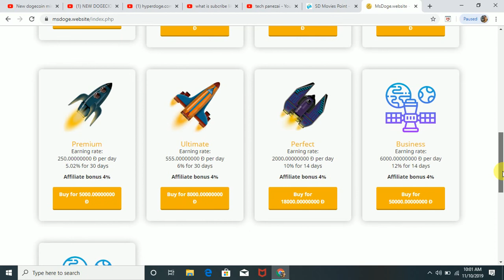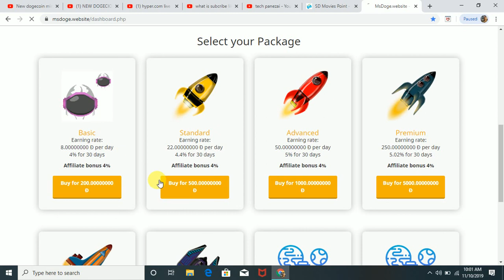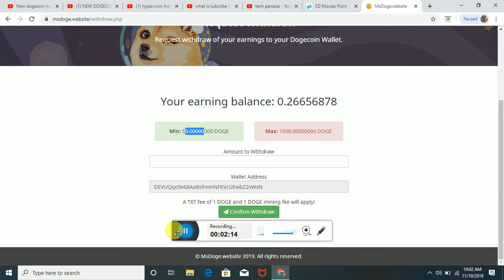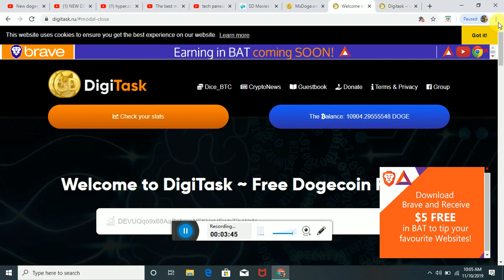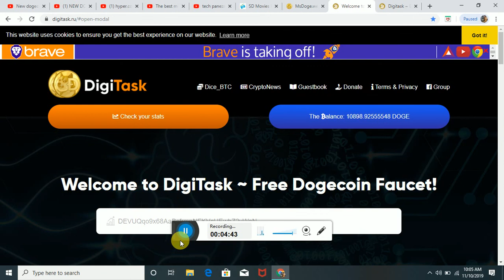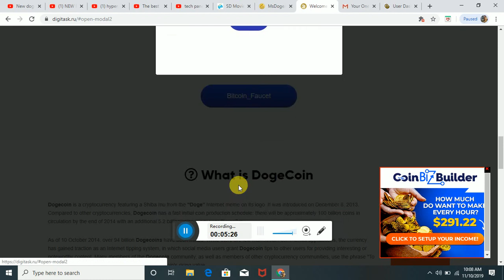new two dogecoin earning site no minimum withdral//tech panezai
this site the best i earn 30 dogecoin per day from site 2